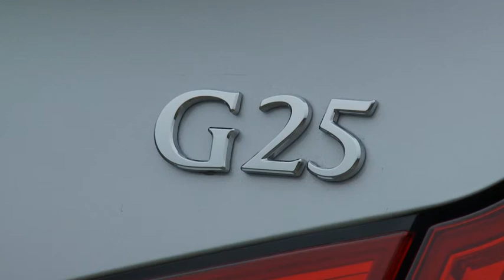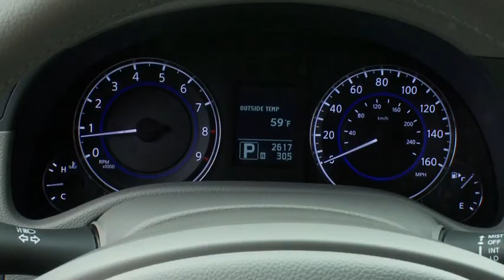2011 Infiniti G25 Napa